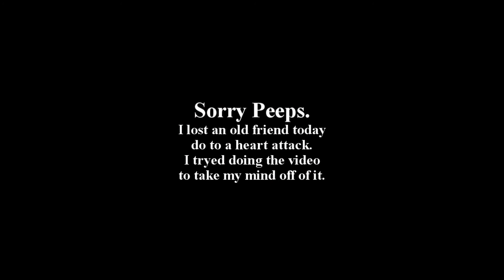F*it Friday #12 "Pre Christmas Edition"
Just a little update before Christmas.  Ya'll take care of each other for the coming days.  You might not know when you'll see them next.  Sorry I was a bit distracted on this one.    Farewell Buddy.